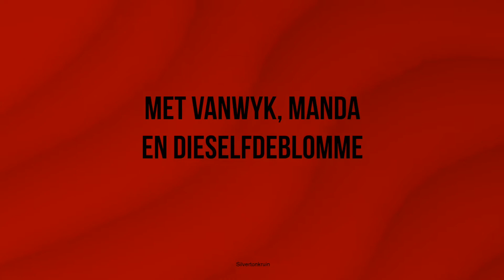Stoep-stories | Episode 11 | Chris & Elsabe Swanepoel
Silvertonkruin gemeente bestaan uit verskeie gelowiges wat elk op hul eie unieke manier die Koninkryk van die Here sien kom. Met Stoep-Stories wil ons graag hierdie besonderse mense eer en vir u ook so bietjie vertel wat hulle so uniek maak.

Hierdie week gesels ons oor Chris en Elsabe Swanepoel.
Het jy al hierdie mense ontmoet? Wat het jy van Chris en Elsabe geleer in vandag se episode?
Sê vir ons in die comments of op ons Facebookblad.